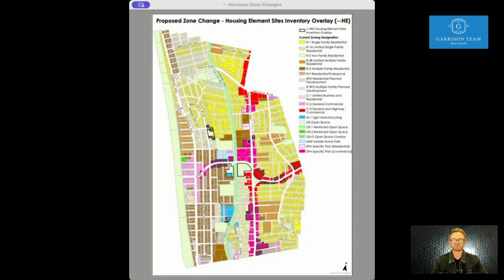Exploring Hermosa Beach Real Estate Laws: Understanding Land Value Recapture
Curious about learning more about the current Hermosa Beach real estate laws? Join Garrison Comstock, owner of Garrison Team Real Estate, as he delves into the city's recent decision on land value recapture. Explore Hermosa Beach's mission for affordable housing, the incentives extended to builders, and the unique approach taken in response to California's call for change. Garrison unravels the concept of affordable housing, potential consequences for non-compliance, and the intriguing 'builders remedy.' Discover how Hermosa Beach is fostering development through a distinctive tax strategy. What's your take on Hermosa Beach's land value capture laws?

Garrison Comstock
Garrison Team Real Estate
Greater Los Angeles Area
# 01895704